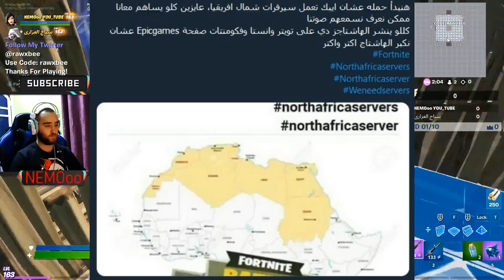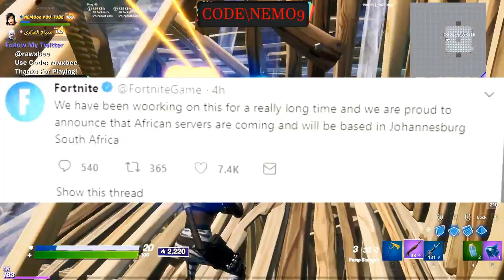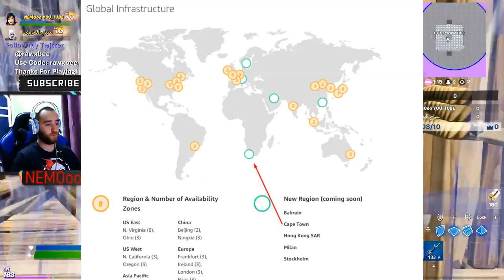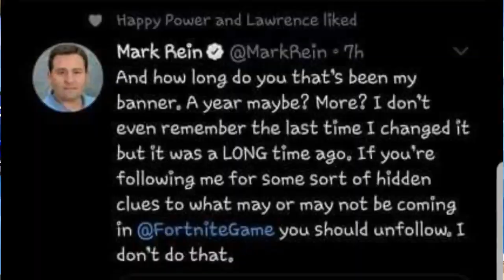فورت نايت | سيرفر جديد في افريقيا 😍 | اشاعات عودة الخريطة القديمة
علامات لا تهمك:
فورت نايت سيرفر افريقيا

فورت نايت تطورات سيرفر افريقيا

فورت نايت اخر اخبار سيرفر جنوب افريقيا

فورت نايت سيرفر الجديد في افريقيا

فورت نايت حقيقة عودة الخريطة القديمة

فورت نايت اخر اخبار سيرفر الجديد في افريقيا

فورت نايت جميع تحديات سيزون 2 شابتر 2

شرح تحدى وجه ضررا للخصوم باستخدام بكيبقزمان kingsman

شرح تحديات سكاي الاسبوع الثامن إيجاد سيف سكاي

رح جميع تحديات الاسبوع الثامن لسكن سكاي جميع تحديات مغامرات سكاي فورتنايت الموسم 2 الشابتر 2

شرح تحديات سكن سكاي الأسبوع الثامن فورتنايت الأسبوع الثاني سكن سكاي

فورت نايت ابحث عن اللاما الذهبية لمايداس بين ساحة الخردة ومحطة الوقود ومعسكر سيارات كرفان

ابحث عن اللاما الذهبية لمايداس بين ساحة الخردة ومحطة الوقود ومعسكر سيارات كرفان فورت نايت

تحديات الاسبوع التاسع تحديات سكن مايداس كاملة ومختصره

فورت نايت .. السيزون الثاني .. تحديات الاسبوع التاسع  مهمة سكاي الاسبوع الأول

فورت نايت شرح تحديات الاسبوع التاسع السيزون الثاني 2 مهمة مايداس تحديات فورت نايت#Fortnite

فورت نايت تحدي وجه ظرر للطائرات تحديات الاسبوع التاسع

تحديات الاسبوع الثامن السيزون الثاني تحديات مايداس مكان ال لاما الذهبية | فورت نايت!

فورت نايت تحديات الاسبوع التاسع السيزون الثاني

فورت نايت تحديات مهمة مايداس السيزون الثاني